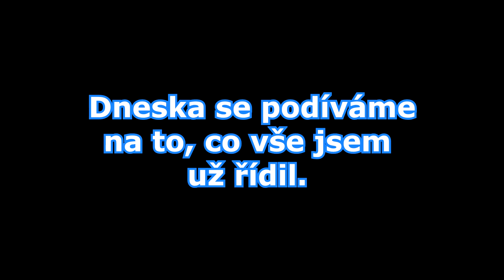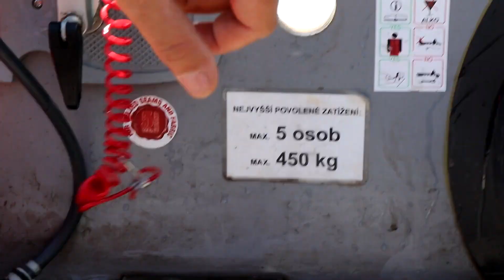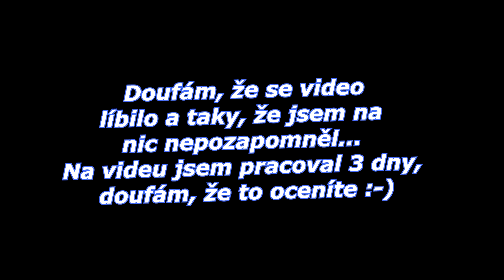Co všechno jsem řídil?! / KonMoto #6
Web - pepa-krtek-kongost.webnode.cz/
Staňte se členem tohoto kanálu a získejte přístup k těmto výhodám:

0:00 - Úvod
0:18 - Minicross 50ccm
1:04 - ELA Samurai JL 150
1:39 - Jawa Mustang 50ccm
3:29 - Yamaha Venture XL 500ccm
5:29 - Ninebot X2
6:24 - Koloběžka Lime
7:10 - Xiaomi koloběžka
8:22 - Suzuki UE 125ccm
9:11 - Maxon 50ccm 2T
10:03 - Yuki ShotGun 50ccm 4T
10:28 - Sekačka Castel Garden
10:52 - Motorový člun s motorem Honda BF-5 125ccm
11:45 - Motokára
12:40  - Suzuki Vitara
13:27 - Traktor
14:27 - Konec

Technika:
 - Canon EOS 200D + (Canon 18-55mm STM, Canon 55-250mm STM, Canon 50mm f/1.8 STM)
 - Stolní PC (I3, 16GB RAM, NVIDIA Geforce GTX 760)

Další vybavení:
 - 2x WD Black 2TB
 - WD Elements 750GB
 - WD Blue 1TB
 - SSD Patriot 240GB
 - Mikrofon Trust Lava